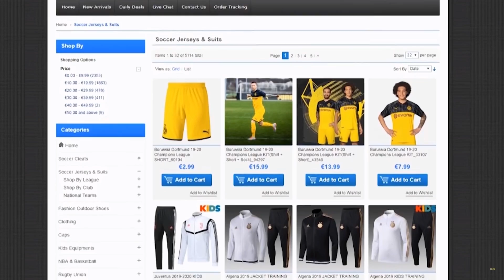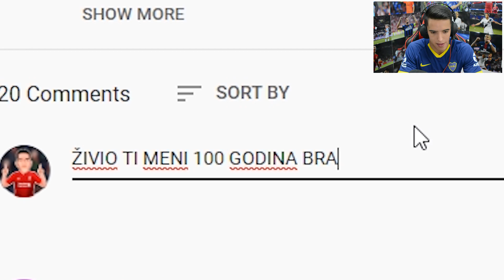PROMASIS TIM SA EURA = JEDES FEFERONU! *OVO JE TEŠKO!*